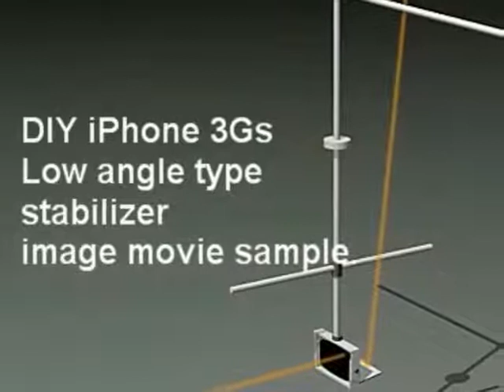DIY iPhone 3GS stabilizer image movie sample.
iPhone 3GS stabilizer image movie sample.